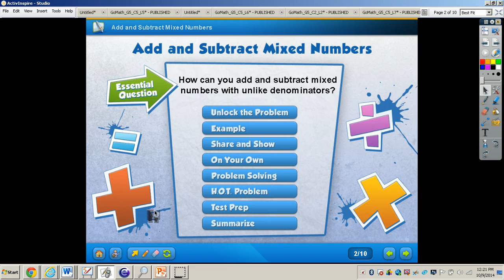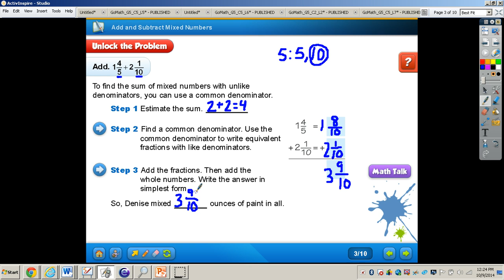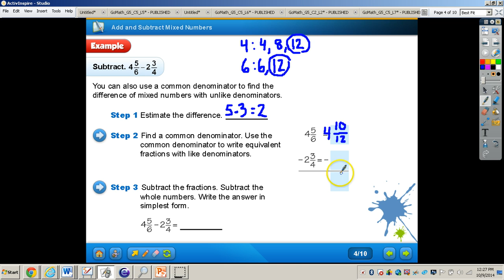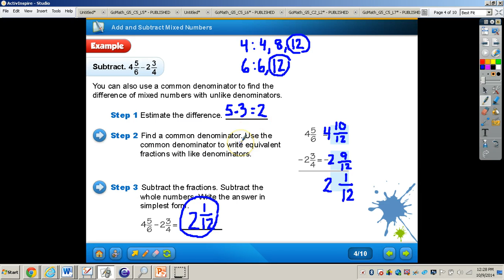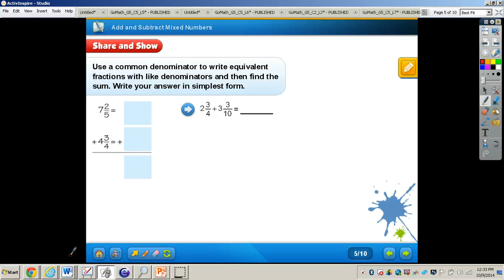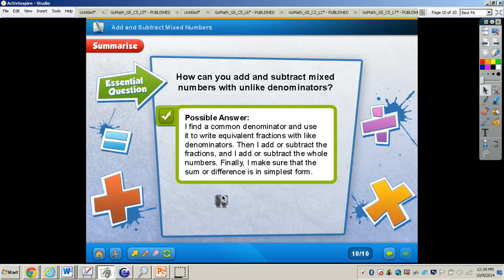Add and Subtract Mixed Numbers